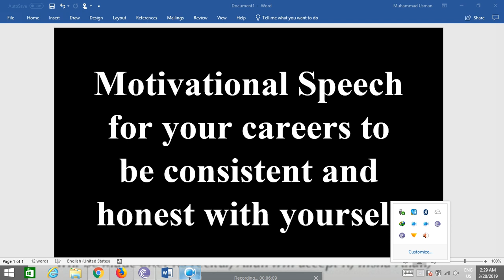Motivational Speech ( A Short Story) for your career